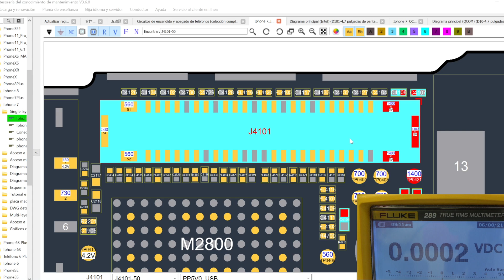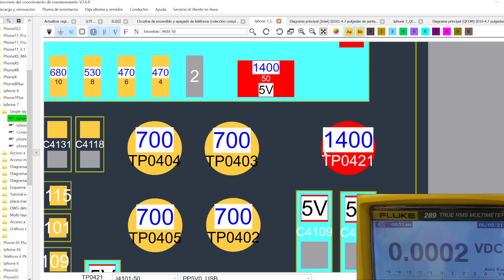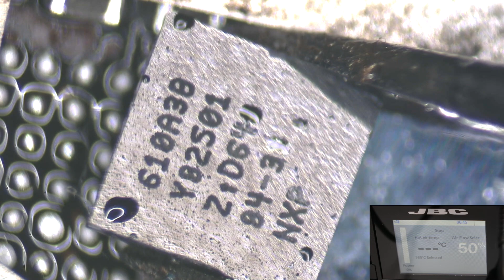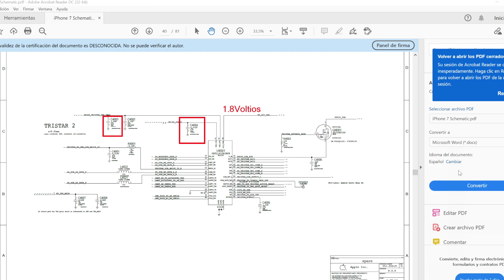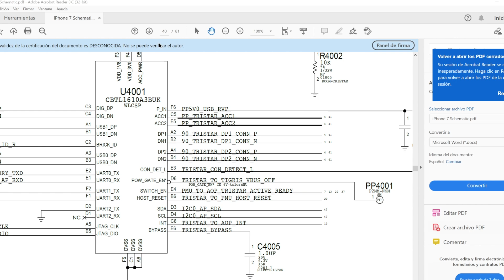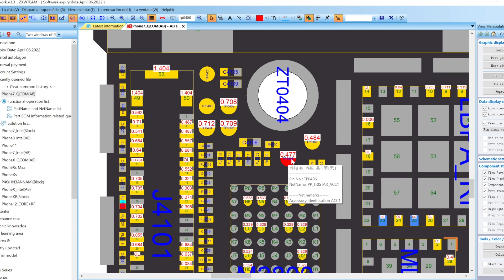iPhone 7 Batería se Descarga Rápido - Diagnostico Completo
✅ IC de Carga
❤️ ZXW Tool
✅ Flux Amtech

iPhone 7 dispositivo se descarga rápido. ¿Donde esta el fallo?
 En el video de hoy vamos a diagnosticar un fallo de batería en este dispositivo Apple, es un fallo bastante común en este modelo. En concreto el IC de carga esta dañado y consumo mucha batería.

  Para el diagnostico hemos utilizado el esquemático para el iPhone 7 y la herramienta ZXW Tool, también una cámara térmica para encontrar e fallo.